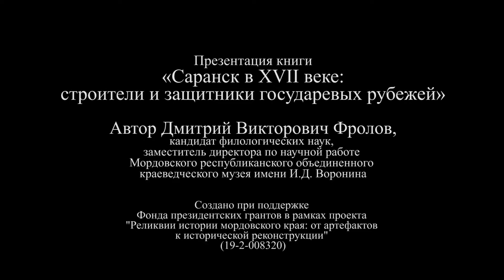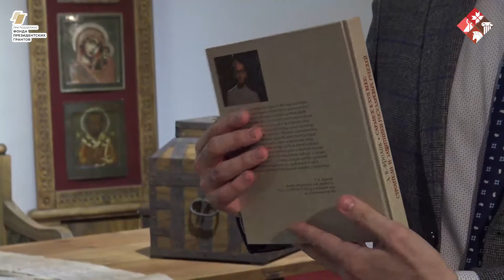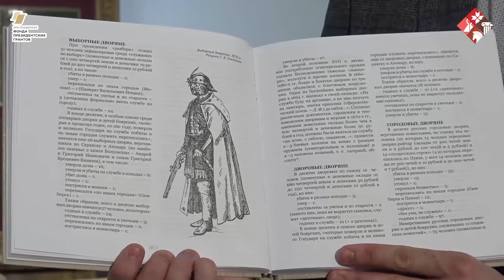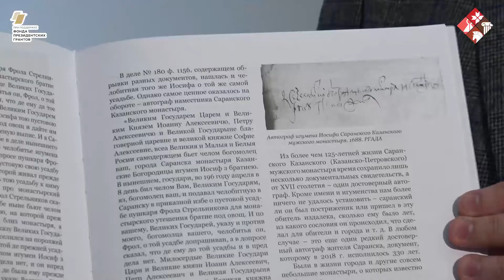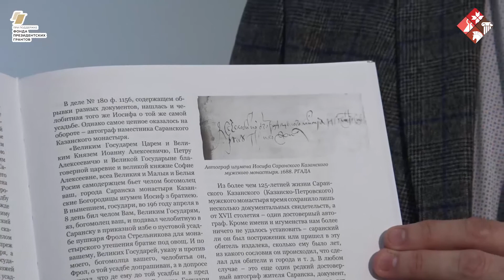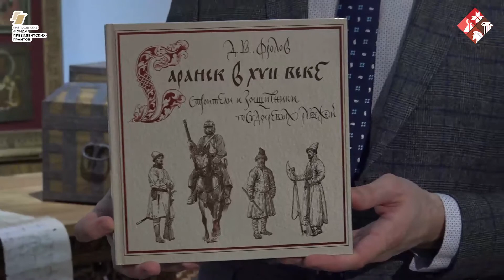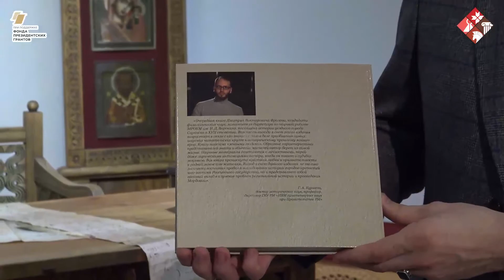Презентация книги Д.В. Фролова "Саранск в XVII веке: строители и защитники государевых рубежей"